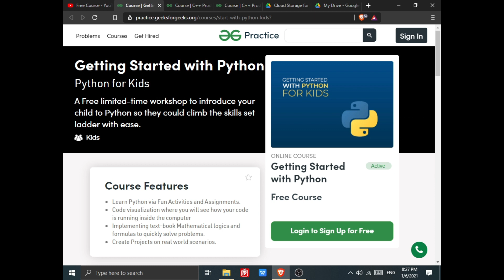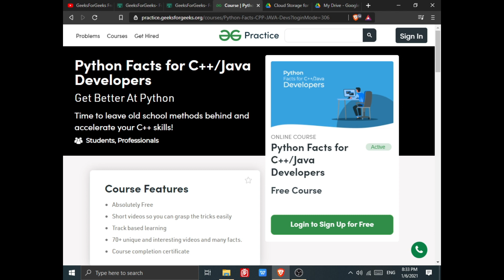Free Online Courses with Certificate By GeeksForGeeks | Python | C++ | Java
About this video:
Today I have share the new Platfrom geekforgeek with free course
Dear viewers
Don't send the link  which are not related to free course with certificate.
Share the course to other friend and group.
Also invite people to the group.
Course LInk:
 Free Python Facts for C++/Java Developers Course with Certificate By GeeksForGeeks

Course links:
Data Structures and Algorithms:
 Topics Covered
data structure free course
geeksforgeeks dsa free course
dsa free course
data structures for interviews
python free online courses
python free courses
learn python for free
python for begineer
python tutorial for beginners
freecodecamp python
python classes near me
free online python course for beginners
learn python online free
beginning python
best online python course
free code camp python
best python courses
best website to learn python
python certification free
best site to learn python
best free python course
udemy python free
free python tutorial
learn python the hard way free
python tutorial pdf free
best resources to learn python
best python course reddit
udemy free courses python
python freecodecamp
udemy python free course
best online python course reddit
udemy python course free